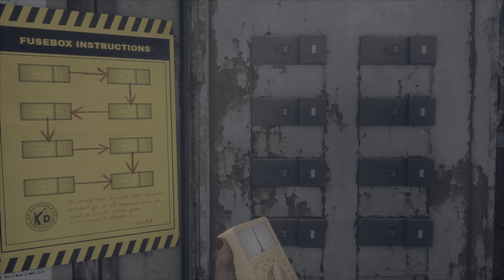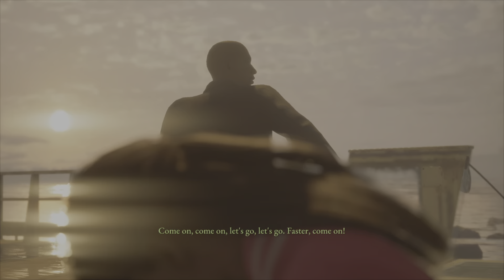WELCOME TO WORLDS FAIR HOTEL | The Devil In Me w/ ASAP Part 3